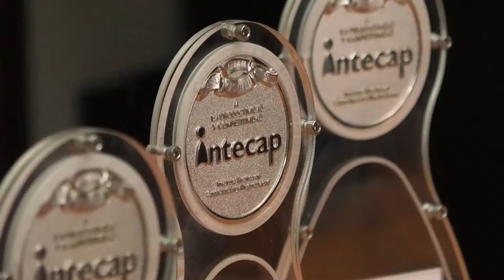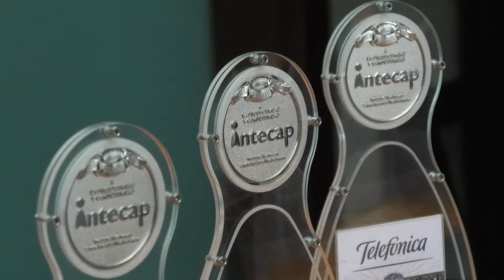Presentan a las nueve empresas nominadas al galardón a la productividad y competitividad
El Instituto Técnico de Capacitación y Productividad (Intecap) presentó a las nueve empresas nominadas al galardón a la productividad y competitividad “Ricardo Castillo Sinibaldi”.